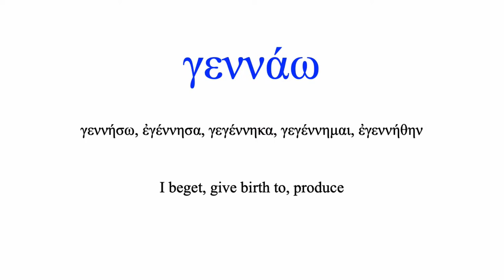Basics of Biblical Greek Vocabulary Chapter 19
From Mounce's FlashWorks